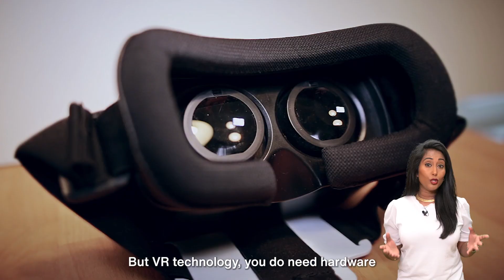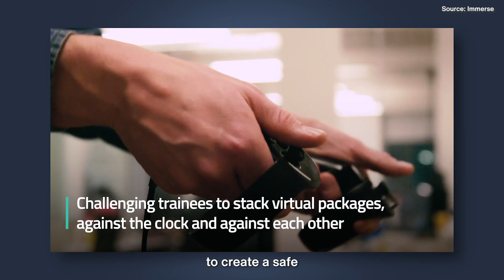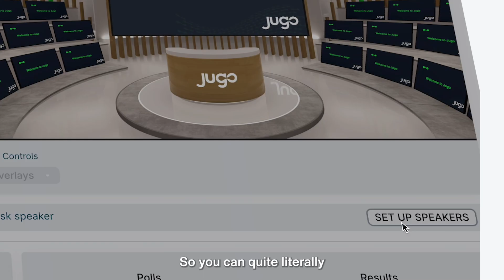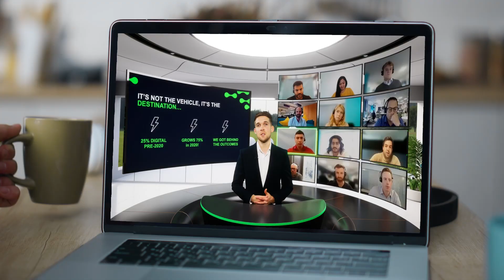What is the difference between VR, AR & MR?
What is the difference between immersive technology like VR, AR & MR?

Dive into the future of digital technology with our VP of Global Corporate Communications, Neeha Curtis who will highlight:

🚀 What immersive technology is.
🚀 Why wearable technology isn't hitting the mark for businesses.
🚀 How Jugo can drive your organization into the future.

Want to find out more? Click the link in the comments!